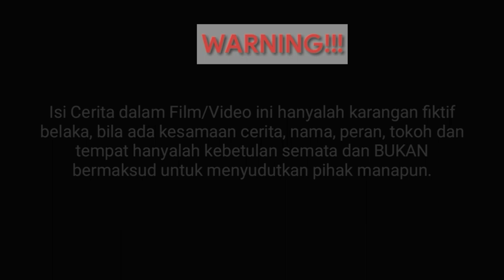Lawak Batak Terbaru 2021 - Si Sableng vs si Takkas I Lawak Batak Suar Sair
Sebuah cerita pendek anak rantau parhata manggang yang kami kemas dalam video lawak batak, lawak batak terbaru, film batak terbaru, film komedi batak, humor batak yang bisa menghibur anda.

tonton sampai akhir dan semoga terhibur.

hubungi kami disini:

Fans Page/Halaman FB:
- Marragam ragam
- Batak Nauli